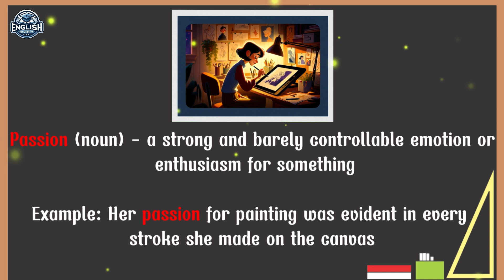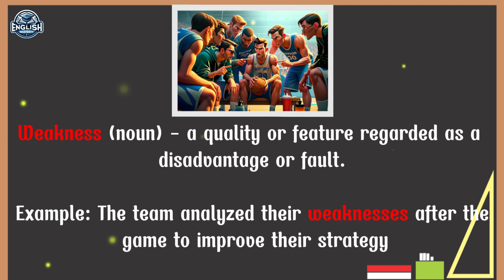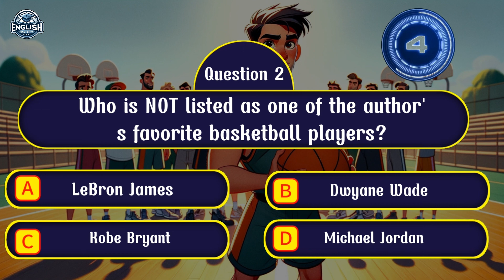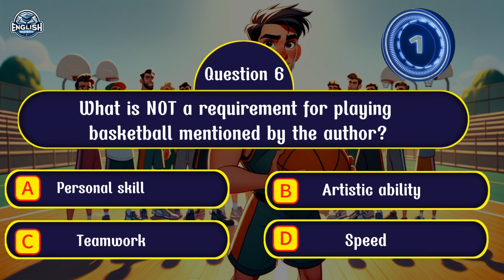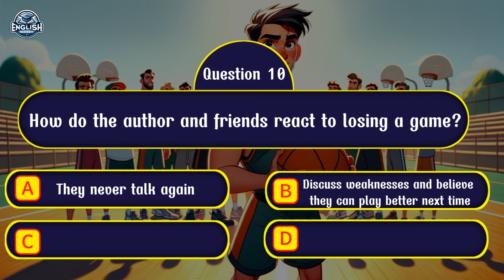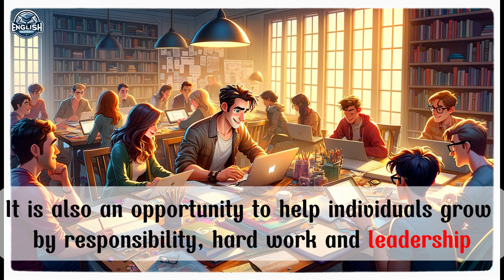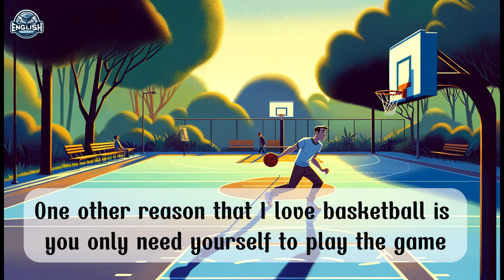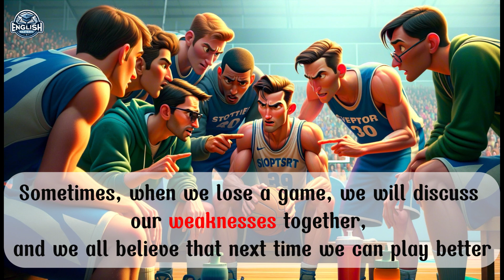Improve Your English | I love sport | English Listening Skills | Speaking Everyday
Our channel was created with the purpose of helping you improve your English through daily stories.

0:00 Listen carefully
2:19 Vocabulary
4:56 Question for you
9:24 Listen and repeat